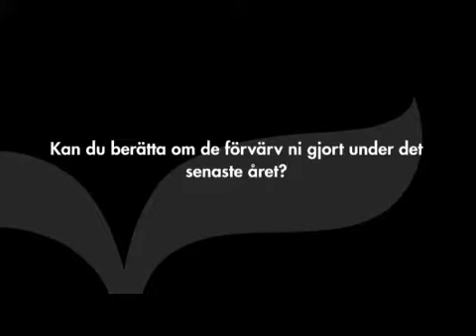FastPartner - Intervju med VD Sven-Olof Johansson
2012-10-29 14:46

FastPartners VD Sven-Olof Johansson svarar på frågor om de förvärv bolaget gjort under det senaste året, hur utsikterna för transaktionsmarknaden ser ut, hur Panaxias konkurs påverkat bolaget samt synen på dagens ränteläge och påslagen från bankerna.